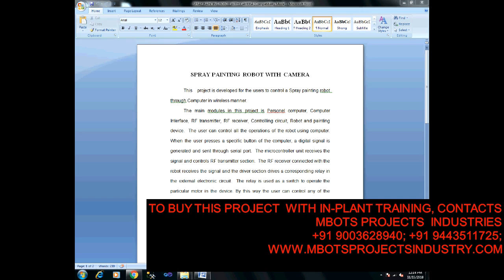DESIGN & FABRICATION OF SPRAY PAINTING ROBOT WITH CAMERA MECHANICAL PROJECT- MBOTS PROJECT INDUSTRY